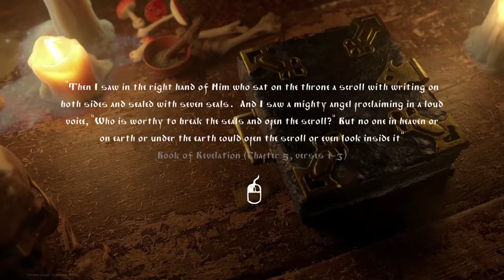Are you ready for a bad time? | Black Book: Prologue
Buckle your seatbelts and clutch on to your rosaries, we're about to start our descent into actual Hell.

I've had everything go wrong this week, true, but I am still awful and winging this voice over stuff. All the sounds you hear were made by me so be ready for a very subpar gameplay experience babyyy